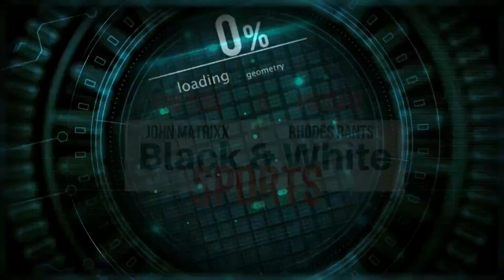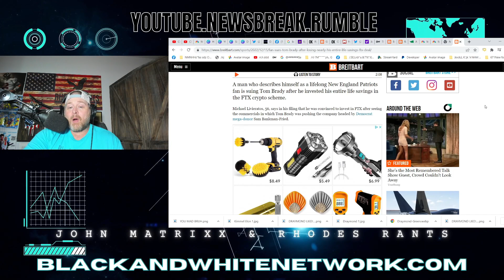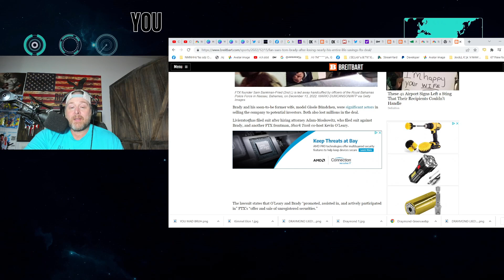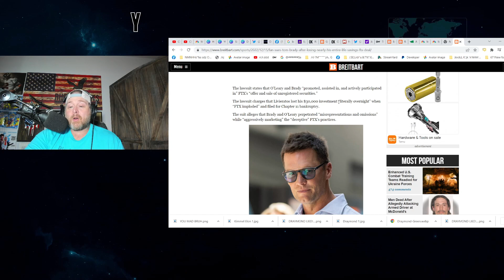New England Patriots Fan SUES Tom Brady Over LOSING LIFE SAVINGS in FTX Scandal!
New England Patriots Fan SUES Tom Brady Over LOSING LIFE SAVINGS in FTX Scandal! Brady now plays for the Tampa Bay Buccaneers and will be a NFL Hall Of Famer. Shark Tank host Kevin O'Leary is also named in the suit.